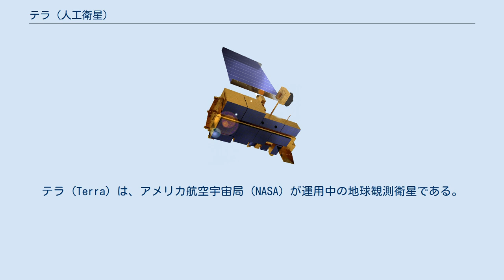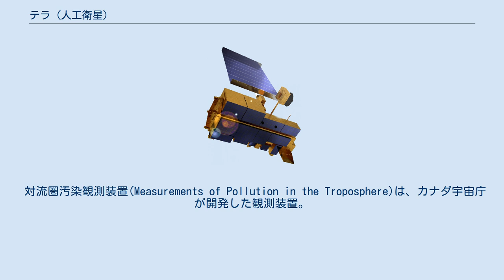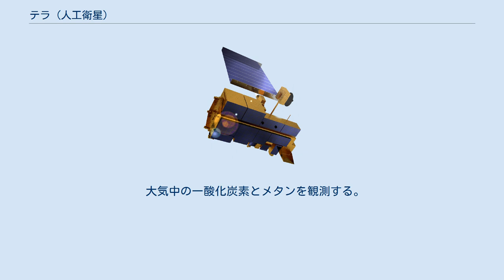テラ (人工衛星)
テラ (Terra) は、アメリカ航空宇宙局 (NASA) が運用中の地球観測衛星である。
 地球観測システム (EOS) 最初の大型衛星であり、地球環境システム（大気・雲・氷雪・水・植生等）のメカニズムの解明を目的として、1999年12月18日にアメリカ空軍 ヴァンデンバーグ空軍基地より、アトラスIIロケットで打ち上げられた。
 テラには、日本の通商産業省が開発したASTERの他にMODIS/MOPITT/MISR/CERESの5種類の観測装置が搭載されており、これらの観測装置による多面的な観測をほぼ同時に行うことができる。
 高性能熱放射反射放射計(Advanced Spaceborne Thermal Emission and Reflection Radiometer)は、資源探査用将来型センサとして、通商産業省と同省が所管する資源探査用観測システム研究開発機構(JAROS)と資源・環境観測解析センター(ERSDAC)が開発した可視近赤外放射計。
 雲・地球放射エネルギー観測装置(Clouds and Earth's Radiant Energy System)は、ラングレー研究センターが開発した可視赤外放射計。
 雲・地球からの放射を観測し、エネルギー収支を測定する。
 複数角度分光放射計(Multi-angle Imaging Spectroradiometer)は、NASAとジェット推進研究所が開発した分光放射計。
 直下および±26.1度、±45.6度、±60.0度、±70.5度を向いた9台のCCDカメラでそれぞれ前方視と後方視のデータを取得し、地球表面のマルチスペクトル観測を行う。
 中分解能撮像分光放射計(Moderate Resolution Imaging Spectroradiometer)は、ゴダード宇宙飛行センターが開発した可視赤外放射計。
 対流圏汚染観測装置(Measurements of Pollution in the Troposphere)は、カナダ宇宙庁が開発した観測装置。
 大気中の一酸化炭素とメタンを観測する。